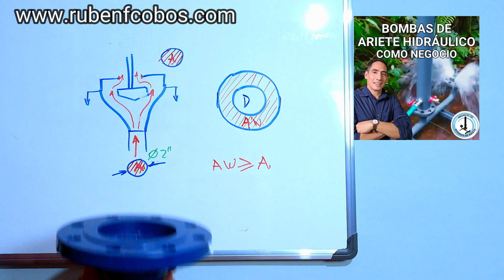🤯BOMBA DE ARIETE Instalación recomendada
Si este video te ha resultado útil y estás interesado en aprender más sobre las bombas de ariete, te invito a explorar mi curso en línea donde profundizamos en el diseño y la fabricación de estas ingeniosas herramientas hidráulicas. Obtén acceso a conocimientos detallados y prácticos que te permitirán desarrollar proyectos en energías renovables. ¡Haz clic aquí para conocer más

En este video tutorial, aprenderás paso a paso cómo instalar una bomba de ariete, un ingenioso dispositivo que utiliza la energía hidráulica para bombear agua sin necesidad de electricidad. Rubén F. Cobos te guía a través de una instalación práctica en tiempo real, explicando cada componente y su función, desde la conexión inicial hasta la medición de presión y el ajuste adecuado de válvulas. Además, ofrece información sobre su formación en línea, donde profundiza en el diseño y fabricación de diferentes tipos de bombas de ariete, proporcionando las herramientas necesarias para desarrollar proyectos en energías renovables.

Instalación de bomba de ariete
Cómo hacer una bomba de ariete
Tutorial bomba hidráulica
Bomba de ariete paso a paso
Ingeniería hidráulica
Energía renovable sin electricidad
Presión hidráulica en tuberías
Válvulas de impulso para bomba
Manómetro para bomba de ariete
Funcionamiento bomba de agua sin electricidad
Curso bomba de ariete
Diseño de bombas hidráulicas
Tecnología de ariete
Bomba de ariete explicación
Bomba de ariete casera
Ventajas bomba de ariete
Tutorial energía hidráulica
Componentes bomba de ariete
Ejemplo práctico bomba de ariete
Eficiencia energética en bombas de agua
Formación en energías renovables
Aprende a construir una bomba de ariete
Hidrodinámica aplicada
Ingeniería sin electricidad
Innovación en bombas de agua
Diagrama bomba de ariete
Aumento de presión en tuberías
Funcionamiento de válvulas en bomba de ariete
Proyecto bomba de ariete
Tutorial energía hidráulica
Principios de ingeniería hidráulica
Curso diseño de bombas
Tecnología rural sin electricidad
Bomba de ariete para agricultura
Guía práctica bomba de ariete
Taller bombas hidráulicas
Energía alternativa para bombeo de agua
Innovación en tecnología hidráulica
Bomba de ariete para comunidades
Tutorial bombas de agua sin motor
Tutorial bomba de ariete económica
Funcionamiento bomba de ariete en campo
Energía hidráulica para bombeo
Curso práctico de bombas de agua
Mantenimiento bomba de ariete
Diagrama de flujo en bomba de ariete
Instalación bomba de ariete eficiente
Tecnología de ariete en acción
Ejemplo instalación bomba de ariete
Bomba de ariete para zonas rurales